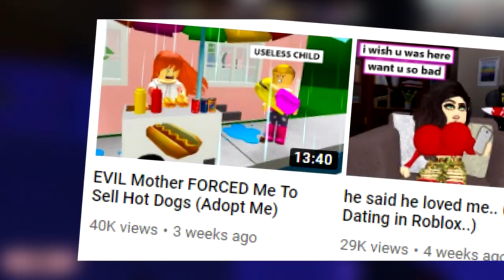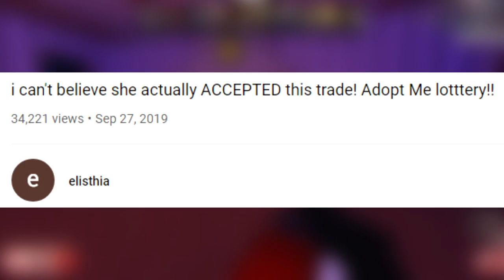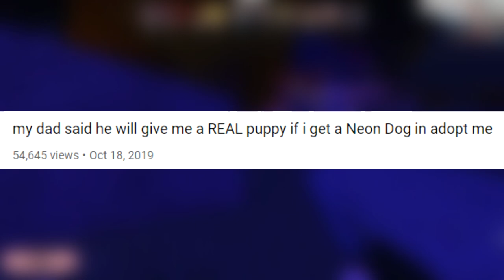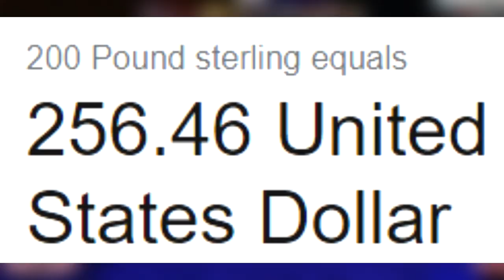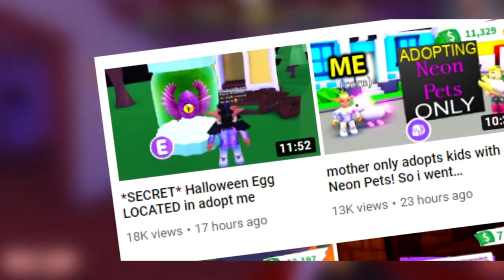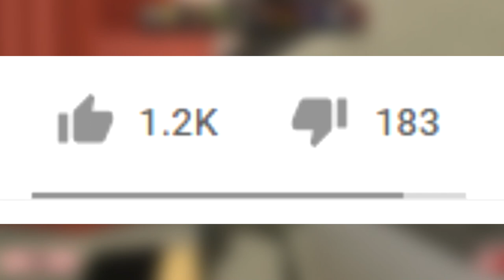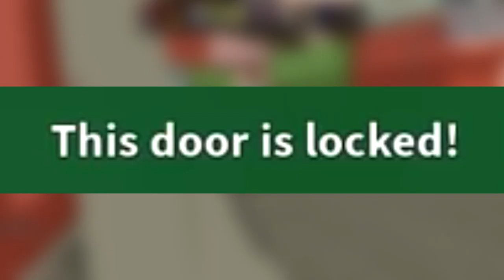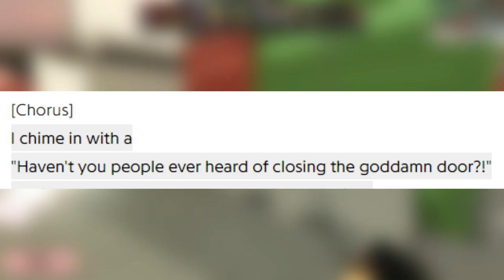Biggest Roblox Clickbaiter is Back (robloxlover69)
my last video on robloxlover69 was well over a year ago... but now he is back with a whole new channel